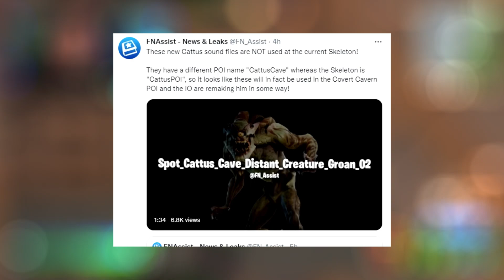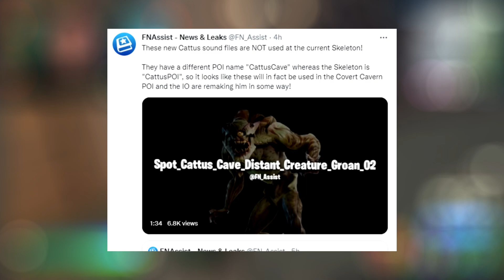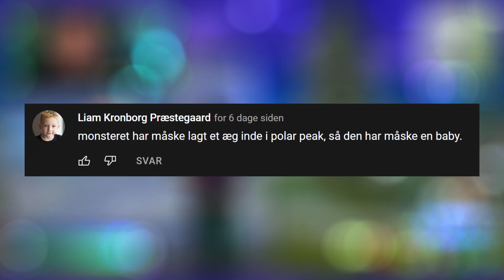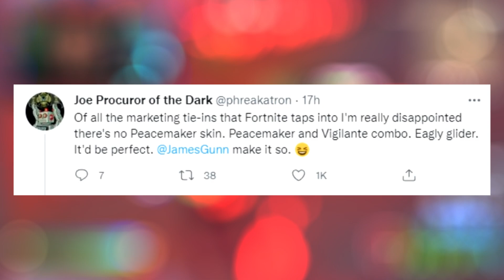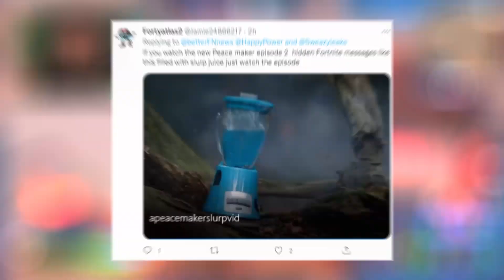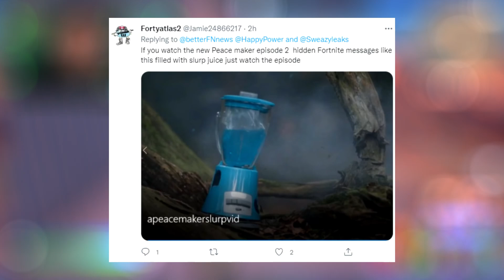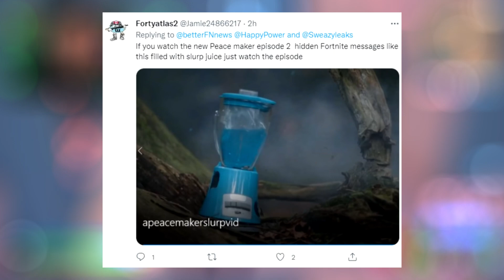CATTUS UNGERNE ER I LIVE!! (Fortnite Teori)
Mit helt nye Fortnite Merchandise er LAUNCHET! Tjek det ud!🤩

Støt mig i Fortnite eller Rocket League ved at bruge min Support-A-Creator Kode!😎🔥
Kode: JUDEX

👕 MERCHANDISE! 👕

🔥 SOCIALE MEDIER! 🔥

🔑 SUPPORT-A-CREATOR! 🔑

🎮 SETUP! 🎮
Mit setup består af følgende:
‣ Computer Specs:
  • Cooler Master MasterLiquid ML360R RGB (Køling)
  • AMD CPU Ryzen 9 3900X 3.8GHz 12-core (Processor)
  • MSI B450 GAMING PRO CARBON AC ATX (Bundkort)
  • MSI RTX 2080 SUPER VENTUS (Grafikkort)
  • CORSAIR Vengeance DDR4 32GB kit (Ram)
  • WD Blue 3D NAND SATA SSD 1TB (Harddisk)
  • AZZA Pyramid 804 Tårn (Kabinet)
‣ Første Skærm: AOC 27" LED FreeSync G2770PF.
‣ Anden Skærm: ASUS VS278H.
‣ Tredje Skærm: Samsung S24C300.
‣ Mikrofon: RØDE NT USB + Røde Stativ + Medfølgende Popfilter.
‣ Mus & mussemåtte: Nordic Gaming Vapour + JudexGaming Mussemåtte.
‣ Tastatur: Logitech - G512 Carbon RGB Mechanical Gaming Keyboard
‣ Headset: HyperX Cloud II.
‣ Kamera: Sony a6300 + 10-18mm linse.
‣ Elgato Streamdeck
‣ Elgato Keylight

CATTUS UNGERNE ER I LIVE!! (Fortnite Teori) // Judex